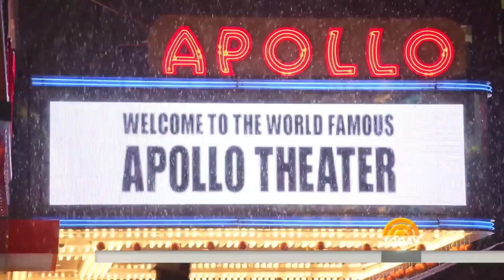Matthew Whitaker: The 16-Year-Old Pianist Who’s Being Called The Next Stevie Wonder | TODAY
TODAY launches a new series, Boys Changing the World, with a profile of Matthew Whitaker, a gifted 16-year-old pianist who is blind and is being called the next Stevie Wonder. “It’s an honor to be compared to him, but there’s really only one Stevie,” Matthew tells Savannah Guthrie.